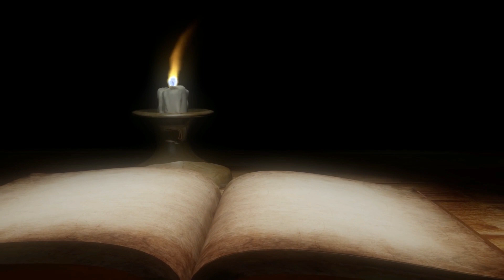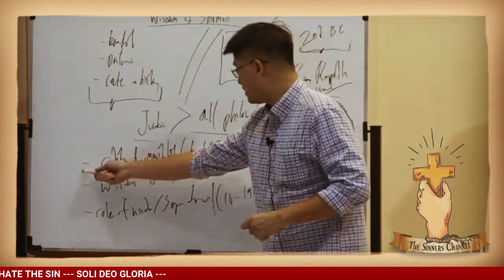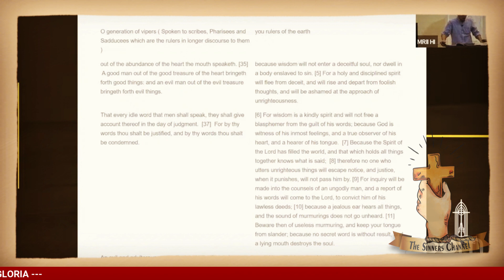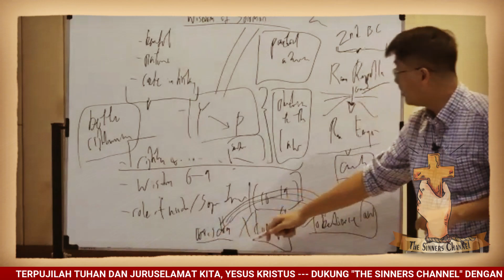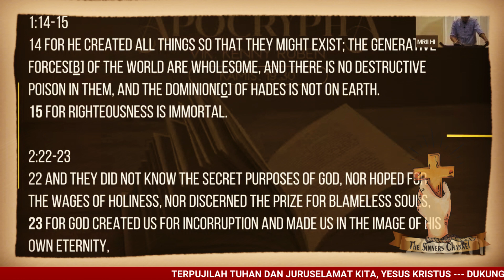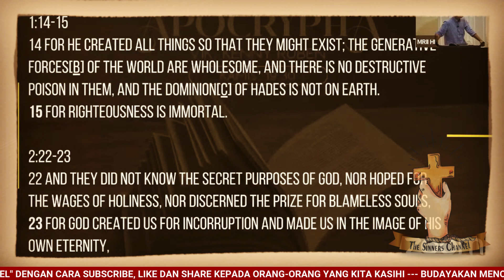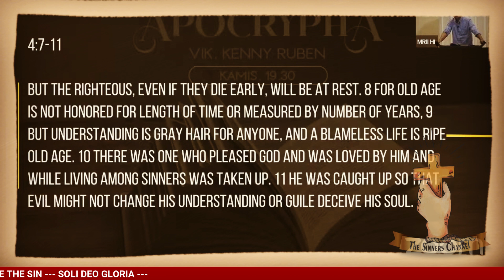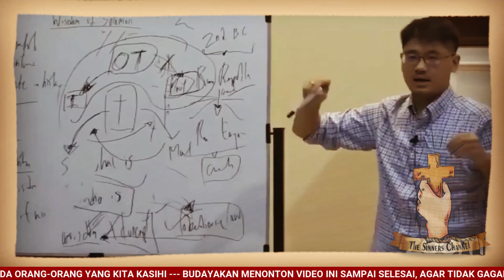SERIES APOCRYPHA: KEBIJAKSANAAN SALOMO (PART 4)